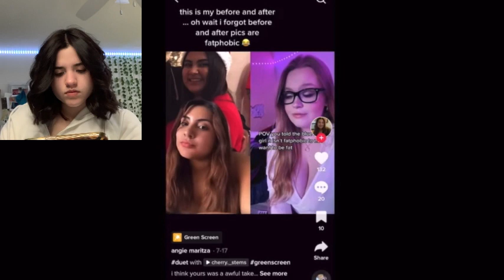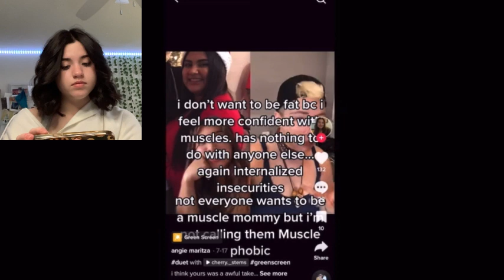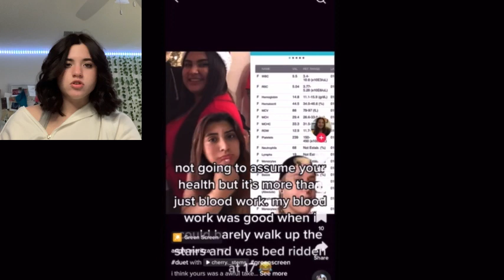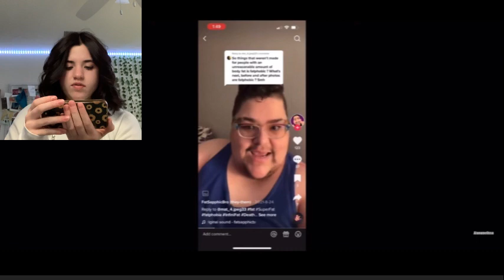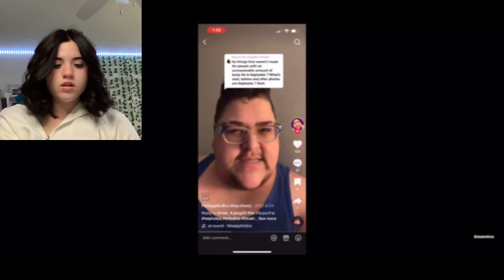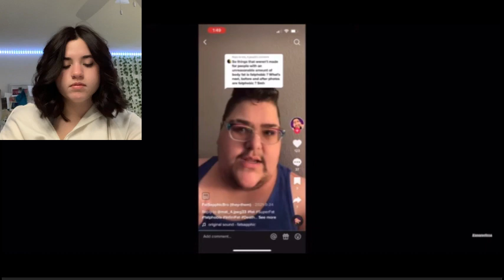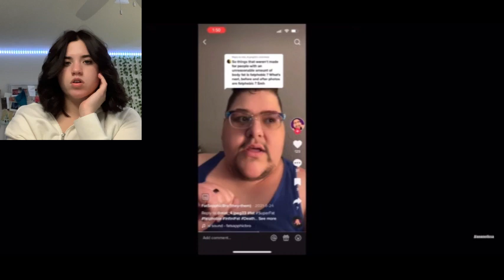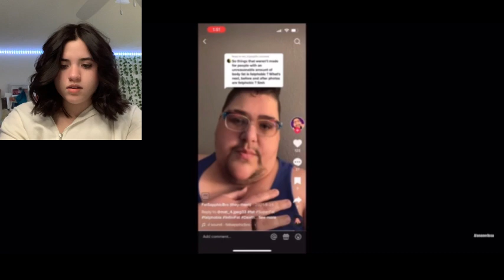Sorry I Guess I’m Fatphobic